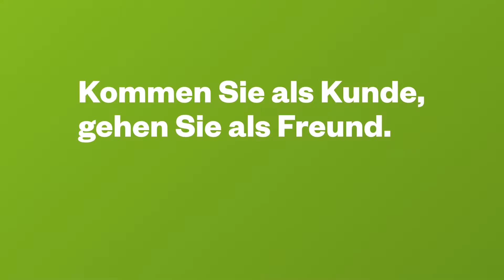Delta Summer Sale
Sale - Grosse Auswahl, kleine Preise.
Jetzt 30% bis 65% auf viele speziell gekennzeichnete Ausstellungsstücke beim Delta Möbel Summer Sale.

Stöbern Sie im Online-Shop oder besuchen Sie uns in Haag. Solange Vorrat – je früher Sie zuschlagen, desto grösser die Auswahl. Wir freuen uns auf Sie.